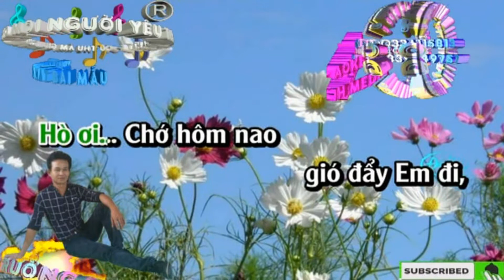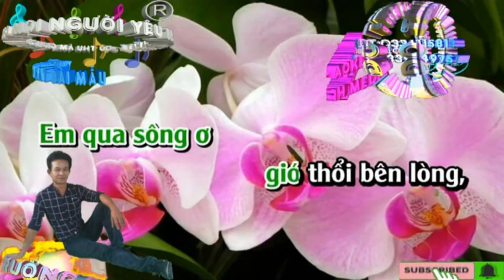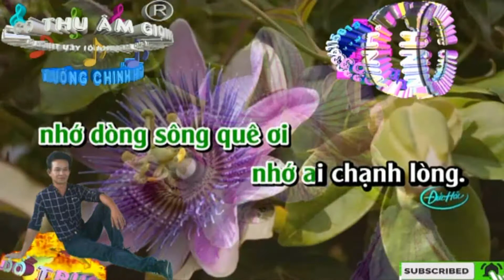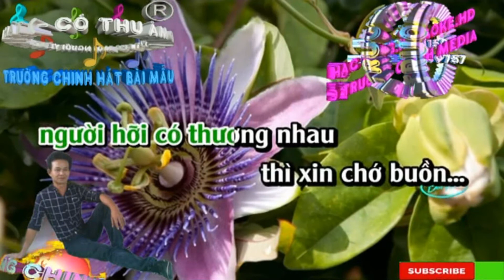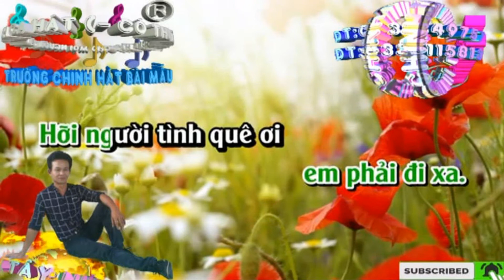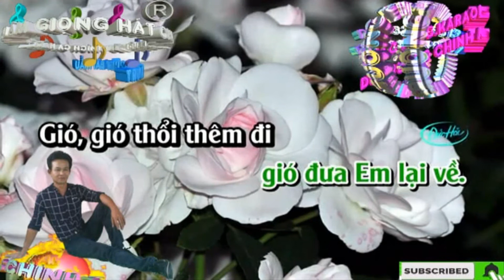Gió Thổi Bên Sông. (Karaoke Nhạc Sống Number One)